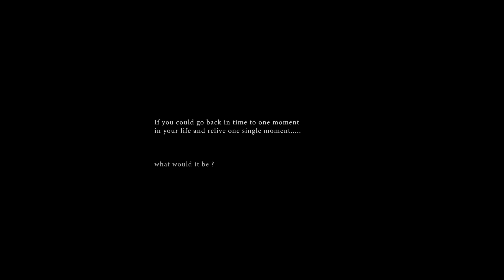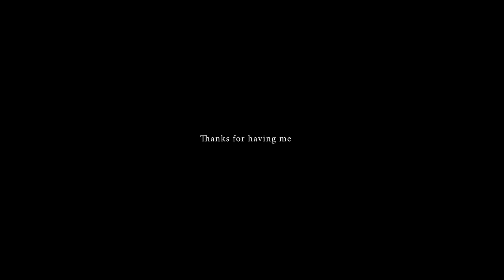SCRUBB - เรา | we [Official Music Video]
Song : เรา l we
Artist : SCRUBB

SCRUBB is :
ธวัชพนธ์ วงศ์บุญศิริ
ต่อพงศ์ จันทบุบผา

Executive Producer : โกมล บุญเพียรผล
Produced by : SCRUBB, ประทีป สิริอิสสระนันท์
Composed by : ต่อพงศ์ จันทบุบผา
Written by : ธวัชพนธ์ วงศ์บุญศิริ
Additional Lyrics : ต่อพงศ์ จันทบุบผา
Demo Session : ต่อพงศ์ จันทบุบผา, นภดล แซ่เอียด
Arranged by : นภดล แซ่เอียด, ต่อพงศ์ จันทบุบผา

Guitars : นภดล แซ่เอียด
Bass : เจสัน โสตางกูล
Keys : ต้องตา จิตดี
Programming : นภดล แซ่เอียด
Chorus : ต่อพงศ์ จันทบุบผา, ธวัชพนธ์ วงศ์บุญศิริ, ต้องตา จิตดี
Vocal Director : โกมล บุญเพียรผล
Vocal Edited by : นรภัทร โกศลกิจจา
Digital Edited by : นภดล แซ่เอียด

Mixed & Mastered by : ระวี กังสนารักษ์
Recorded at : Bean House Studio, WTD Studio, DBS Studio

Show Booking : แฟรงค์ 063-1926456

เรา | we

สิ่งที่เคยคิด สิ่งที่เคยหวัง ที่เราเคยมีร่วมกัน
สื่งนั้นมีความหมาย
แค่เธอกับฉัน แค่เราเท่านั้น มีเพียงแค่เราข้าใจ
สิ่งนั้นไม่เคยหาย

อ่อนแอบางครั้งบางวันที่ยัง ไม่เจอคำตอบ ข้างในนั้น
อ่อนแอบางครั้งบางวันที่รอ เข้าใจ ความหมาย
ให้ฟ้า โอบล้อม ผ่อนคลาย

ทุกวันที่ความเหงาห่างไป
เพราะเธอคอยห่วงใย
ทุกทีที่หวั่นไหวเมื่อไร
มีเธอคอยกอดไว้
รู้สึกดี

และในวันนี้ ข้างในตอนนี้ ที่มีเธอคอยร่วมทาง
อย่างนี้ มีความหวัง
แค่เพียงเท่านี้ แค่เวลานี้ เรื่องเดิมที่เรารู้ดี
แค่นี้ แค่เท่านั้น

หลงอยู่ข้างในอย่างนั้น ไม่อยากรู้
วันและคืนเหล่านั้น เลิกคิดไป
ไม่เข้าใจ ในบางสิ่ง
หายไปจากวันอ่อนล้า
เวลาที่เหลือไม่สนไม่เสียใจ
หลับตาอีกนิด ดวงอาทิตย์ลับวันใหม่

ฟ้าก็คล้าย ละลาย

วันและคืนผ่านไป